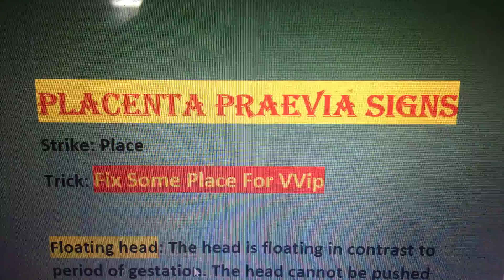Placenta Previa Signs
Fix Some Place For VVip